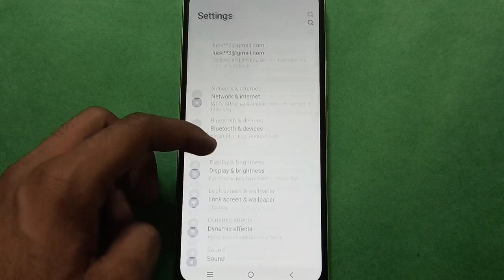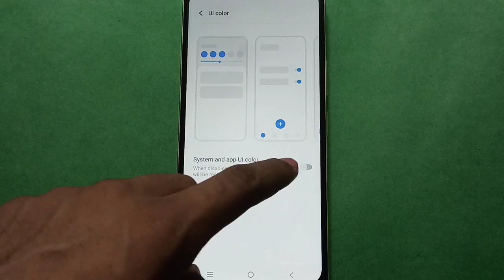Vivo t2x 5g ui color Kaise set Kare,how to set UI colour in Vivo t2x 5g, change UI colour settings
Best powerful CPU under 10k

60-Inch Tripod with Bag

7 Socket 6A Extension Board

multiplug Extension